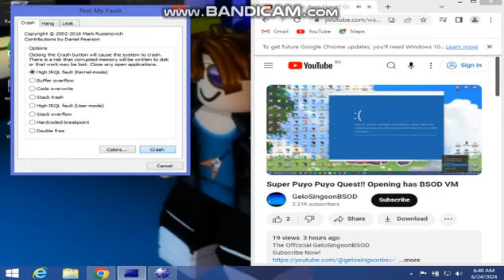Has BSOD VM 10 (Windows 8.1)